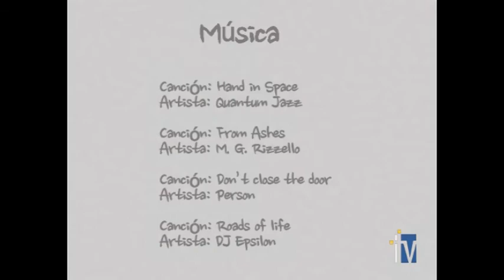Fobia - Webisodio 8: "Diagnosis"